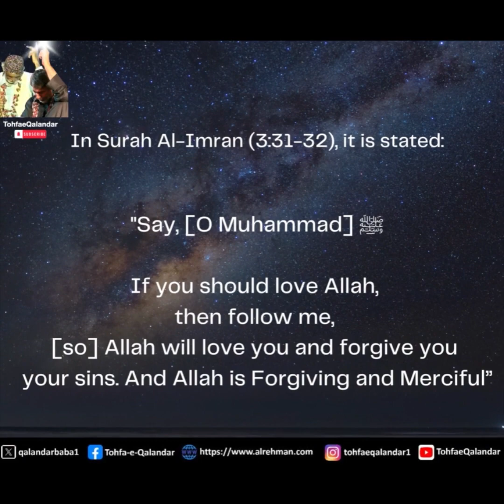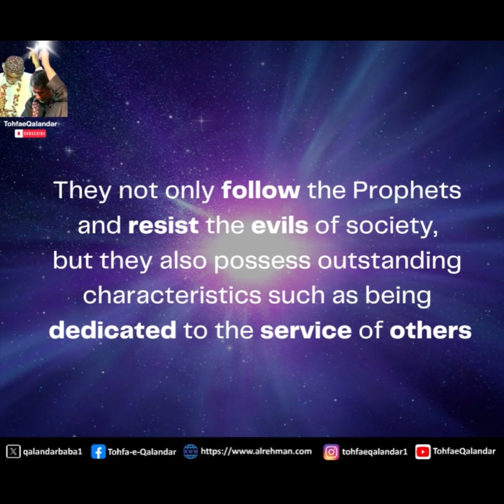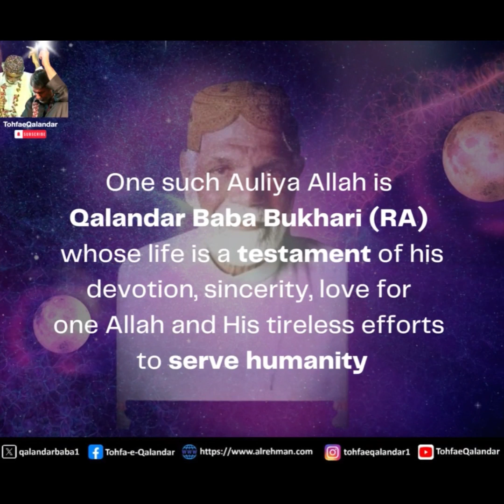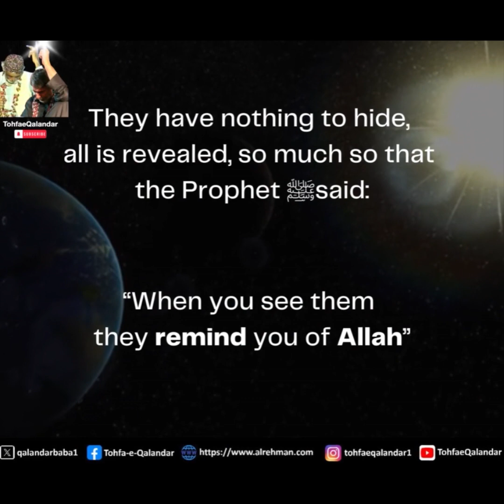KHALIL ﷺ; GOOD FRIEND#99namesofMuhammad ‬⁩ ⁦‪Qalandar_Baba_Bukhari